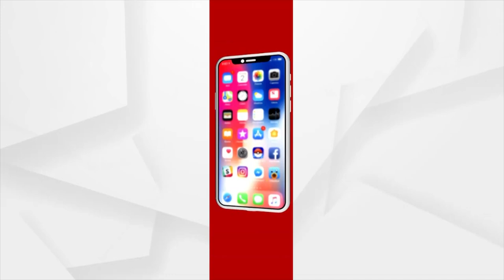ପିସିସି ସଭାପତି ଶରତ ପଟ୍ଟନାୟକଙ୍କ ସହ ଆମନା ସାମନା